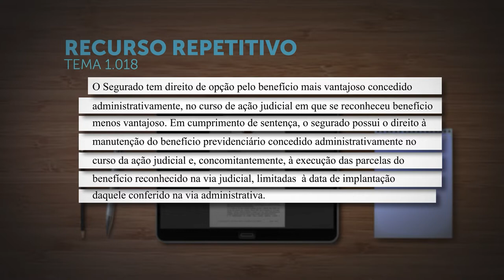Cabe opção por aposentadoria mais vantajosa concedida pelo INSS após sentença com valor menor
A Primeira Seção do Superior Tribunal de Justiça (STJ), em julgamento de recurso repetitivo (Tema 1.018), estabeleceu que "o segurado tem direito de opção pelo benefício mais vantajoso concedido administrativamente, no curso de ação judicial em que se reconheceu benefício menos vantajoso. Em cumprimento de sentença, o segurado possui o direito à manutenção do benefício previdenciário concedido administrativamente no curso da ação judicial e, concomitantemente, à execução das parcelas do benefício reconhecido na via judicial, limitadas à data de implantação daquele conferido na via administrativa".
REsp 1767789
REsp 1803154